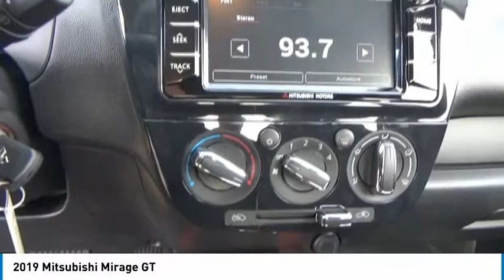2019 Mitsubishi Mirage Denver CO 5019X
Skyline Mitsubishi
2040 W 104th Ave